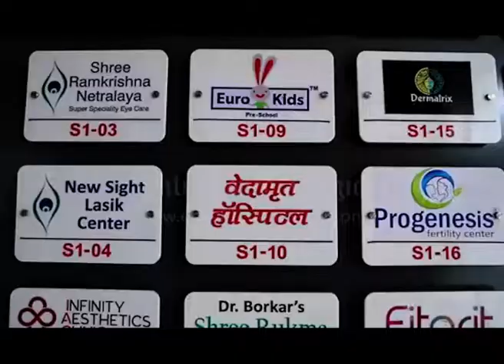Piles Fistula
A collection of pus in the tissue around the anus and rectum.
Anorectal abscess is usually caused by anal infection or blocked glands. It can result from sexual transmission or a disorder, such as Crohn's disease or diverticulitis. Symptoms may include anal pain, constipation and fever.
Surgery is the standard treatment for anorectal abscess.
People may experience:
Pain areas: in the anus or rectum
Anal: bleeding or discharge
Also common: abscess, pus, swelling, tenderness, constipation, fever, or itching